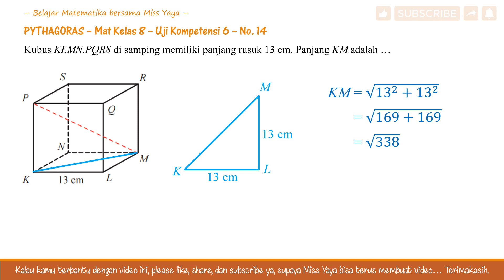PYTHAGORAS Mat Kelas 8 UK 6 No.14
Kubus KLMN.PQRS di samping memiliki panjang rusuk 13 cm. Panjang KM adalah …